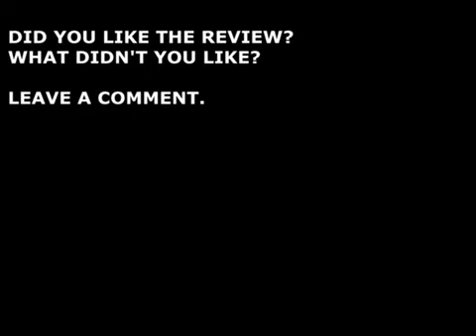Sonic Unleashed Video Review | Better Late Than Never Videogames #0 [PILOT]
My first try at a video review. Because of this, I decided to stick with something familiar (a game I had already reviewed in text form) in order to test the waters.